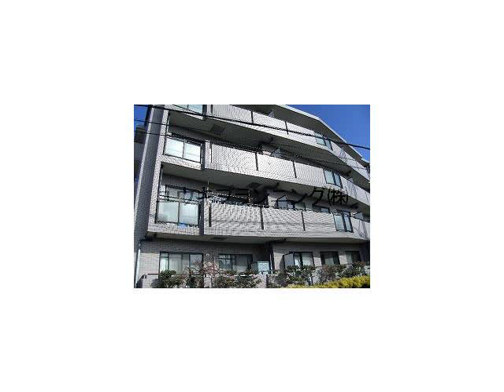西宮北口駅西宮市伏原町賃貸ユウキプランニング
ビューメゾン津高
西宮市伏原町　ファミリー　MS